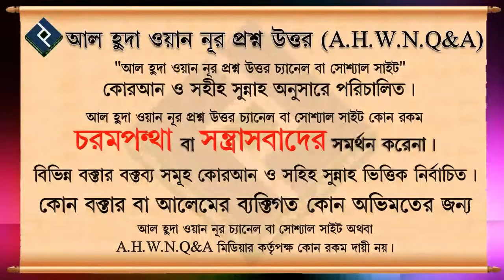সালাত রত অবস্থায় স্ত্রীকে চুম্বন করা যাবে কি ᴴᴰ┇শাইখ সাইফুল্লাহ আল মামুন মাদানী